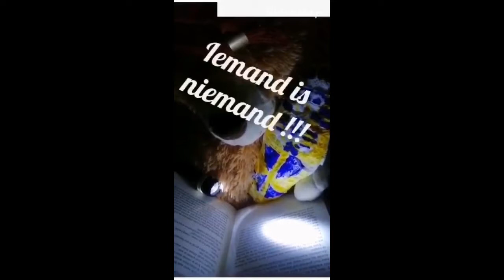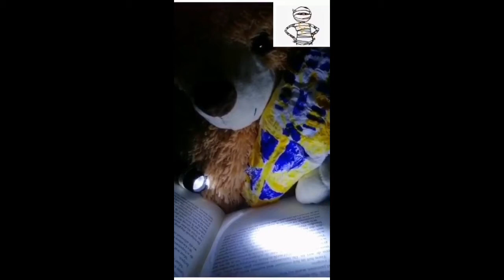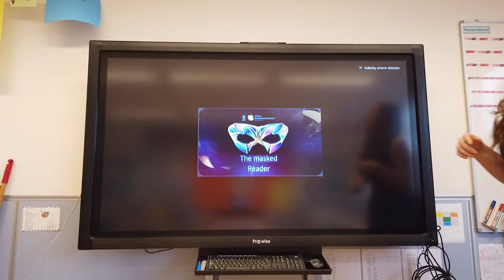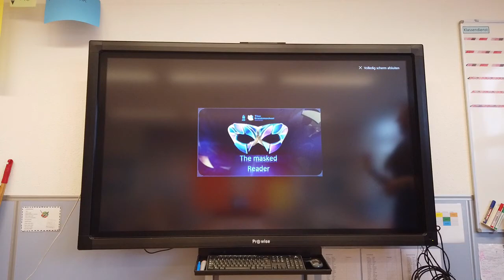The masked reader aflevering 4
Wie is jouw favoriet? Kandidaat nummer 1 of nummer 2? Geef het door via facebook, Parro, instagram, Teams etc. Volgende week weer twee nieuwe kandidaten...

Wie wordt the masked reader 2021 van de Titus Brandsmaschool?